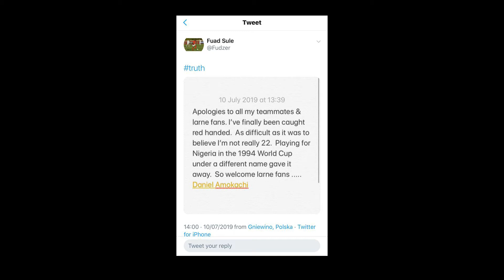FORFEIT FIFA | Sule v Cosgrove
Watch our second episode of Forfeit Fifa where the loser suffers a tweet off of their personal account from Martin Donnelly.